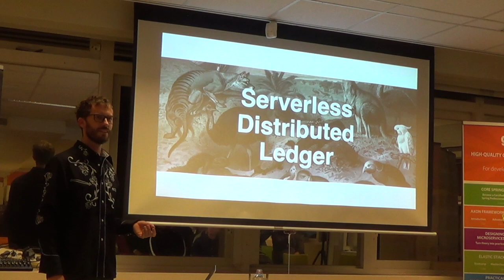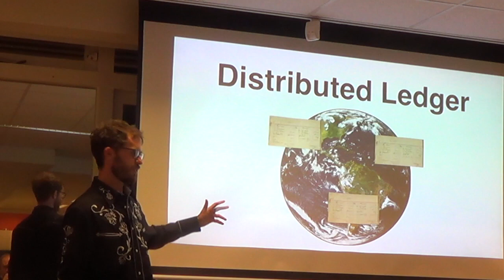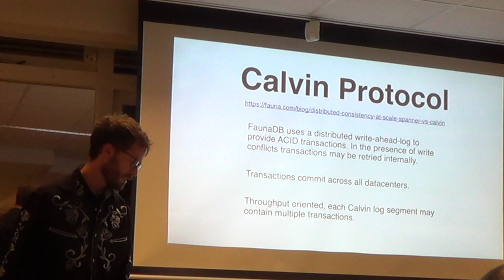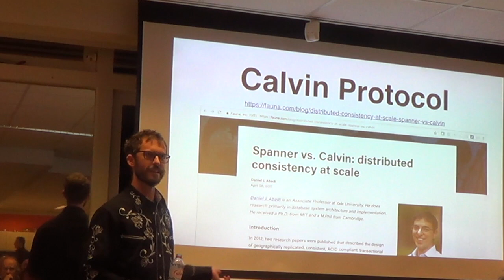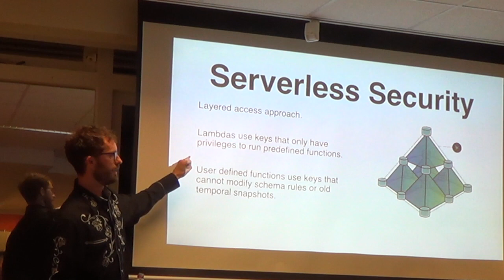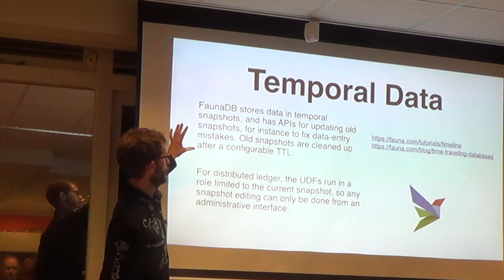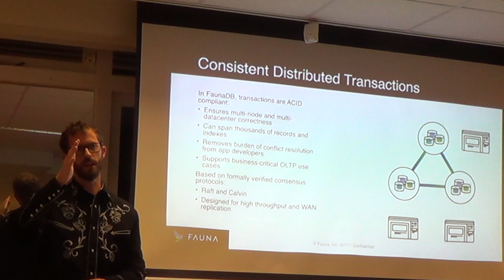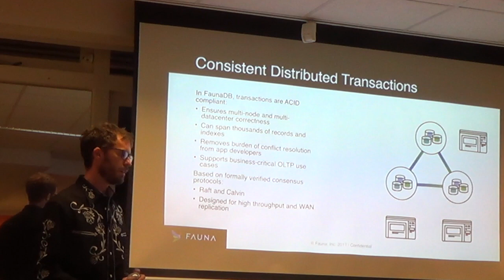Building a Serverless Distributed Ledger with FaunaDB - Chris Anderson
As the blockchain hype passes, one standout use-case with lasting interest is the distributed ledger. A distributed ledger allows participants at different sites to maintain shared transaction logs. Enterprises are exploring non-blockchain implementations of distributed ledgers, while at the same time embracing the serverless paradigm.
In this talk Chris explores a ledger implementation using the Serverless Framework, AWS Lambda, and FaunaDB. Then he describes how to deploy the ledger application across a consortium of market participants, achieving the collaboration, auditing, and security results needed for a distributed ledger, all without the typical downsides of the blockchain. Finally he points you to in-depth resources to learn more about how companies are using globally consistent databases to build scalable distributed applications without the blockchain.

Link to blog posting "Spanner vs. Calvin: distributed consistency at scale"